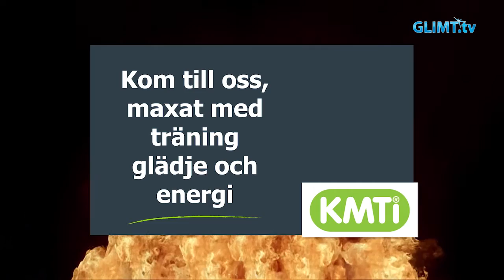Glimt Sport – Oscar Sander, Karlstad innebandy